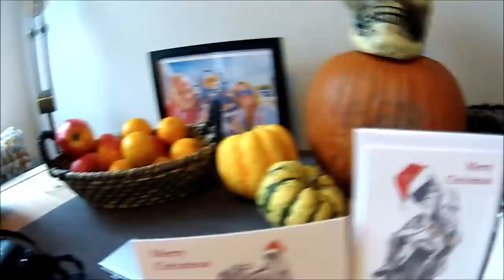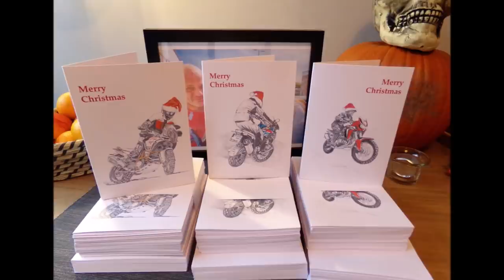Christmas Card Ride Out On The BMW R1200GS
GOING TO THE PRINTERS TO COLLECT OUR ADVENTURE BIKE CHRISTMAS CARDS